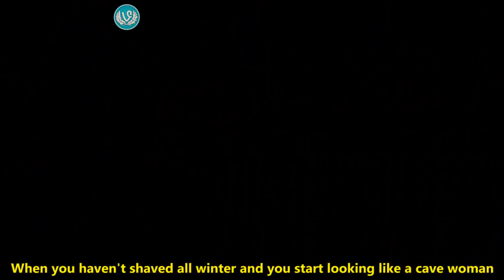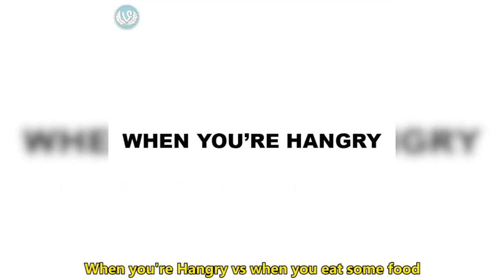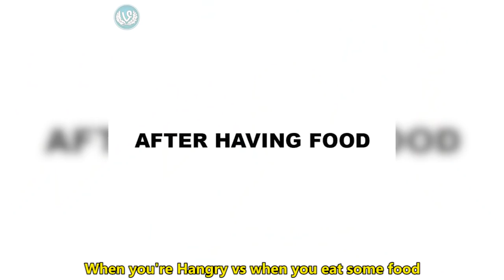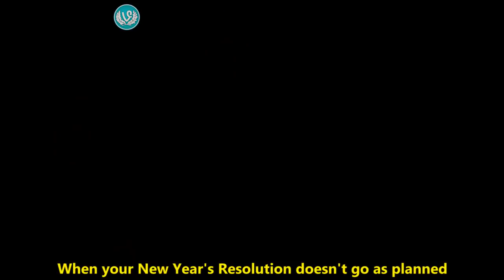FUNNIEST Ashley Nocera Instagram Videos 2018 | The Best Vines Compilation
FUNNIEST Ashley Nocera Instagram Videos 2018 | The Best Ashley Nocera Vines Compilation.

Enjoy and follow the Best Vine Compilations Ever on Funny Vines Compilation.